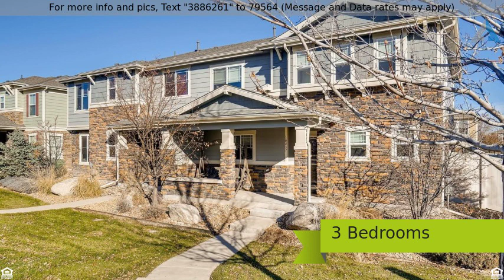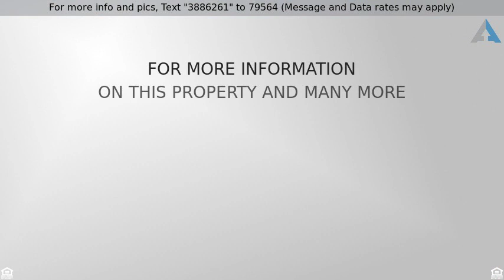Priced at $378,000 - 10437 Garland Drive, Westminster, CO 80021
Home for Sale in Westminster

Beautiful nearly new paired home with all the bells and whistles and a fenced back yard! This is definatly one of the nicest homes and at a price that can't be beat! Gorgeous carpeting, granite counters, gas fireplace, large covered front porch and a very generously sized home. Modern open floor plan. 2 story with a large beautiful master bath. 2 additional bedrooms and full bath upstairs. Large attached 2 car garage. Walk out to courtyard and adjacent open space with walking/bike trails and Gorgeous mountain views. Blocks to golf course, fitness center and a quick drive to Interlocken and Boulder. You won't want to miss this lovely home!